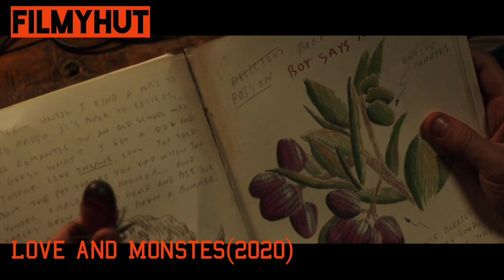LOVE AND MONSTERS(2020)||Explained in Malayalam||Part-2